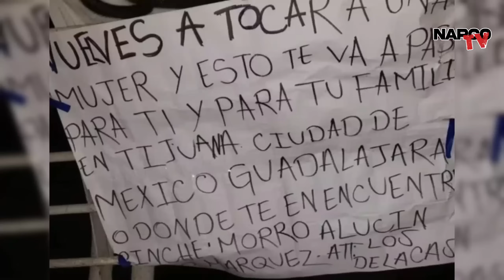💥¡ULTIMA HORA! La DEA y el EJERCITO DECOMISAN la MANSION de FOFO MARQUEZ y le ROBAN sus LUJOS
🚨 REGISTRADO! La Administración para el Control de Drogas (DEA) en colaboración con el Ejército mexicano ha confiscado la lujosa mansión perteneciente a Fofo Márquez, conocido narcotraficante y líder de una banda criminal de alto perfil. Esta operación representa un duro golpe contra la infraestructura financiera y el prestigio del crimen organizado en México.

La mansión, ubicada en un exclusivo enclave, era conocida por sus extravagantes lujos y ostentación, símbolo del poder y la riqueza acumulada por Fofo Márquez a través de actividades ilícitas. La DEA y el Ejército se incautaron de una amplia variedad de bienes de lujo, incluyendo vehículos de alta gama, obras de arte, joyas y otros artículos de valor.

El decomiso de la mansión de Fofo Márquez envía un claro mensaje a los líderes del crimen organizado en México: que no están por encima de la ley y que sus activos ilícitos pueden ser confiscados en cualquier momento. Esta acción también demuestra la efectividad de la cooperación entre agencias de aplicación de la ley y las fuerzas armadas en la lucha contra el narcotráfico y el crimen organizado.

La operación ha generado un gran interés público y ha sido ampliamente celebrada como un paso importante en la lucha contra la impunidad y la corrupción en México. Sin embargo, también plantea preguntas sobre la profundidad de la penetración del crimen organizado en la sociedad mexicana y la necesidad de medidas más amplias para combatir este fenómeno.

En conclusión, el decomiso de la mansión de Fofo Márquez por parte de la DEA y el Ejército es un golpe significativo contra el crimen organizado en México, pero también subraya la necesidad de continuar trabajando en la erradicación de la corrupción y el fortalecimiento del estado de derecho en el país.